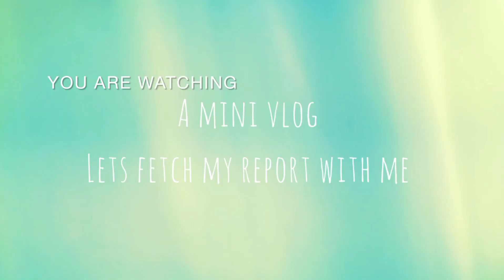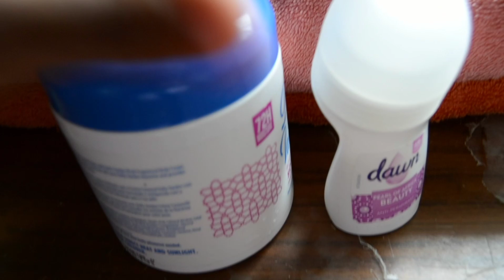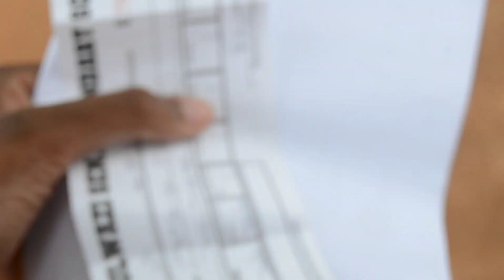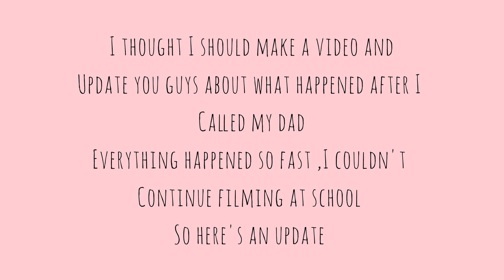Let's fetch my report card with me.